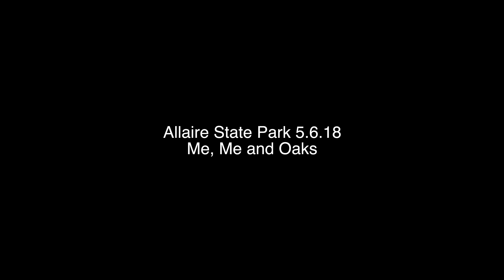Allaire state park mountain biking-5/6/18-Me, Me and Oaks